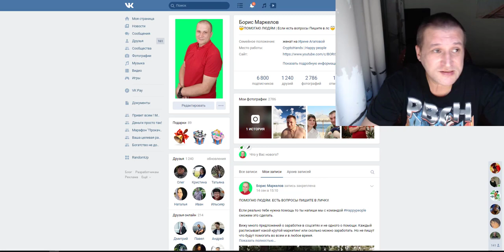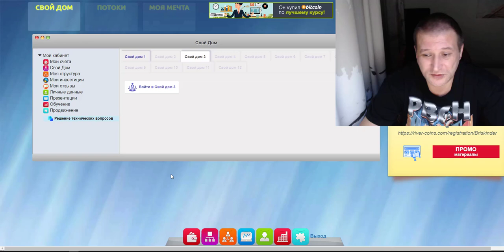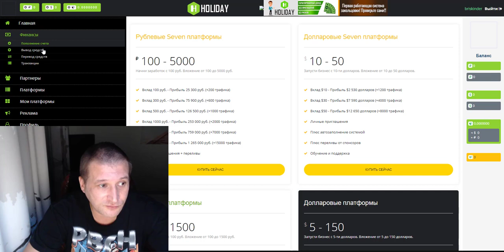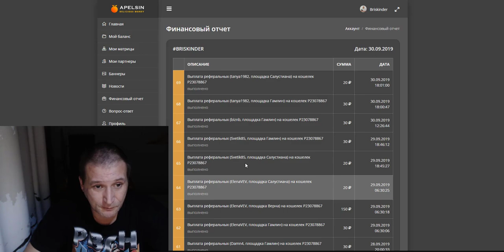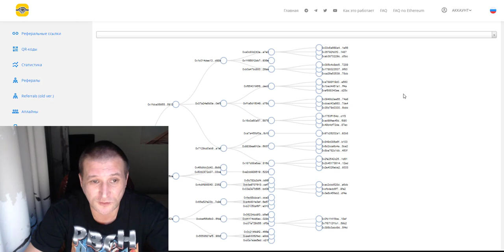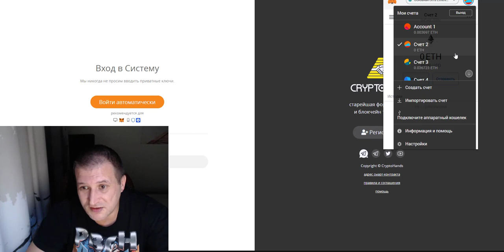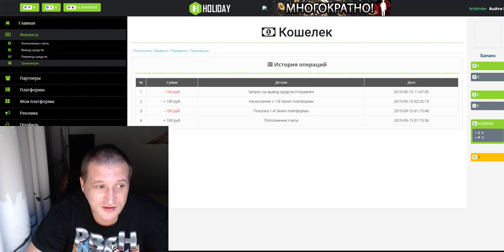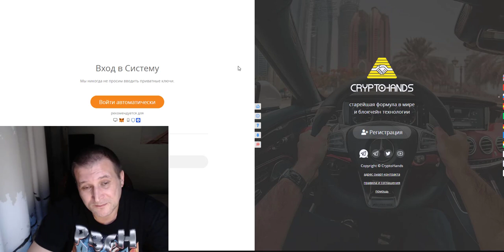Заработок в интернете Где заработаешь? Где потеряешь? Обзор 4 проектов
Апельсин